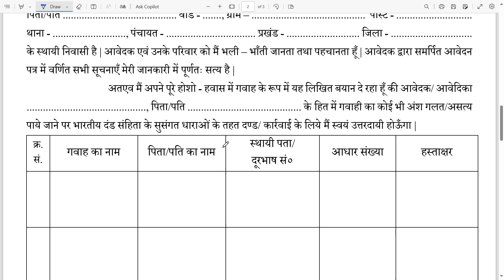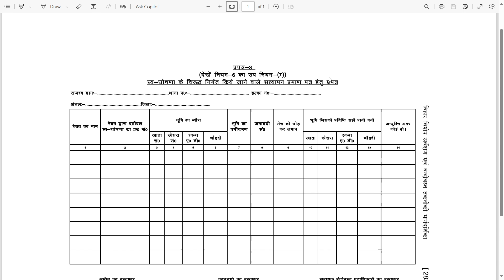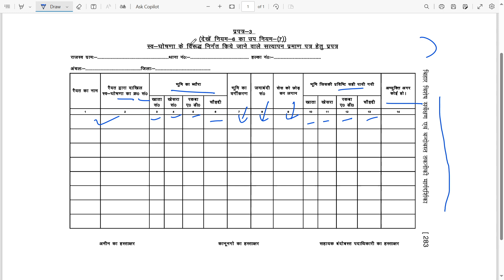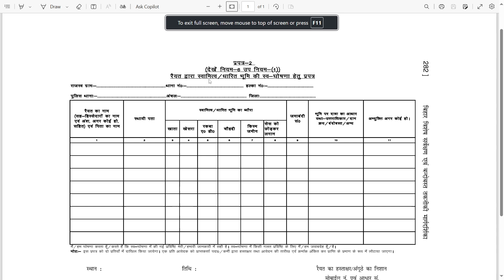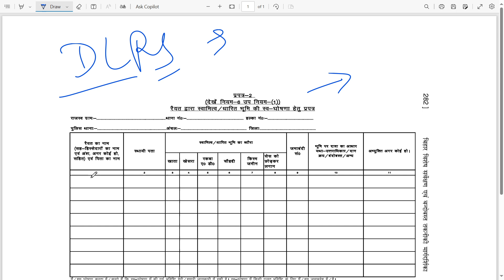वंशावली वाला फॉर्म ऐसे भरें | How to fill Vanshawali Form | Bihar Jamin Special Survey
?list=PLoE9UbKoRyQSsyZpaaaDXUoQ0aJCJUVIT